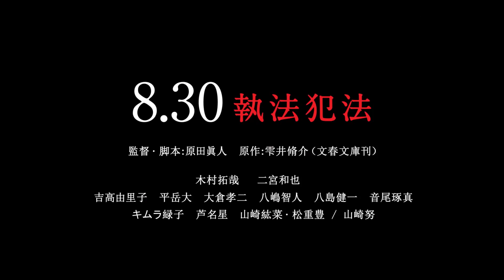《檢察狂人》港版預告